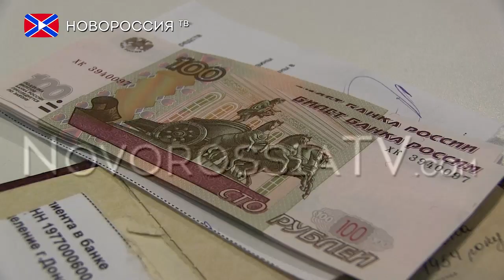Фонд социального страхования ДНР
Фонд социального страхования от несчастных случаев на производстве и профессиональных заболеваний в сентябре планирует направить сумму свыше 100 миллионов рублей на выплаты жителям ДНР пособий. В августе пособия получили более 23,5 тысяч жителей Республики, а общая сумма страховых выплат превысила 80 миллионов рублей.

Глава ДНР Александр Захарченко неоднократно заявлял о важности налаживания в Республики механизма выплаты регресса. Фонд социального страхования был создан 9 декабря 2014 года, но фактические возложенные на него функции начал выполнять летом 2015-го, когда начались страховые выплаты. По словам председателя Фонда Владимира Арнова, в июне и июле было выплачено пособий на сумму свыше 60 миллионов рублей.

Реквизиты:
Для переводов из России и СНГ на счета "Новороссия ТВ":
Сбербанк России
Номер карты 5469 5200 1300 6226 Павел Г.
Реквизиты счета:
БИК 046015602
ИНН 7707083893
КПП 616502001